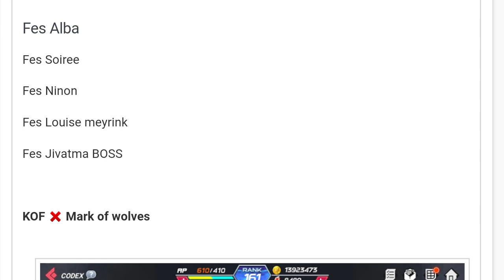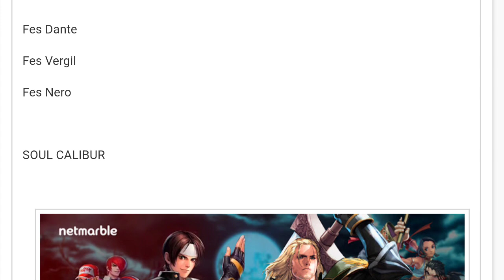Colab que queremos parte 2 The King of Fighters ALLSTAR ザ・キング・オブ・ファイターズ コラボ アップデート紹介